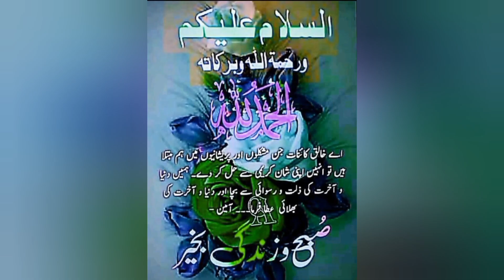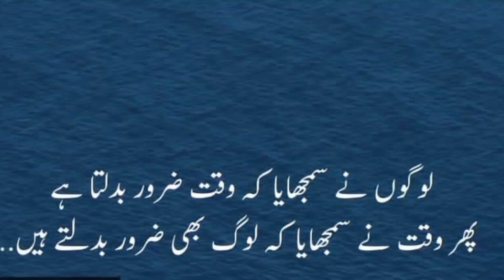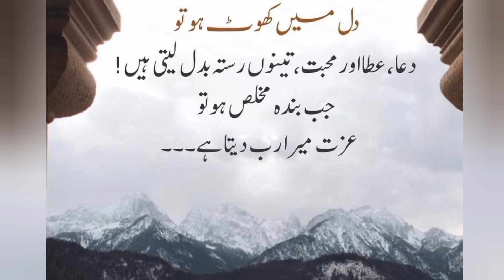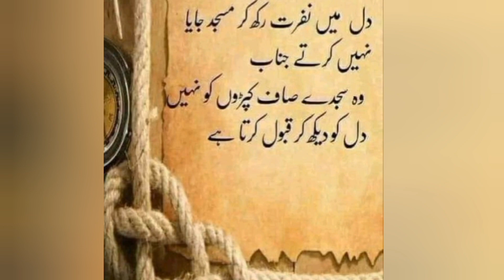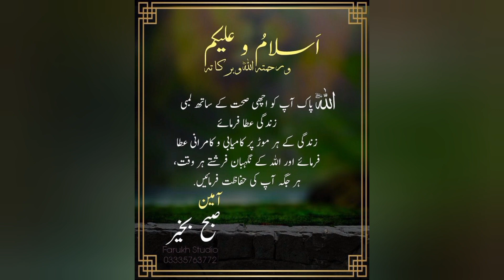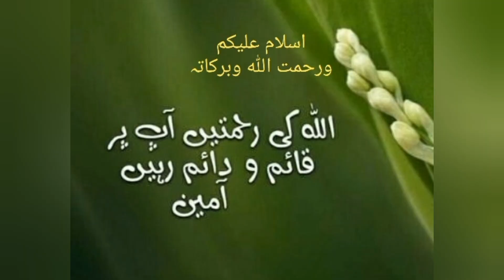Motivational Quotes/Best Quotes